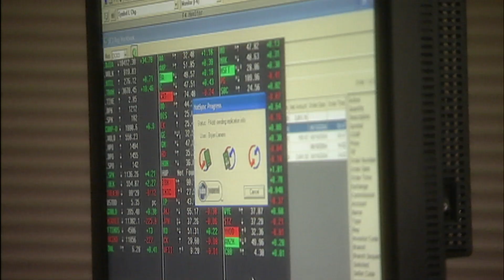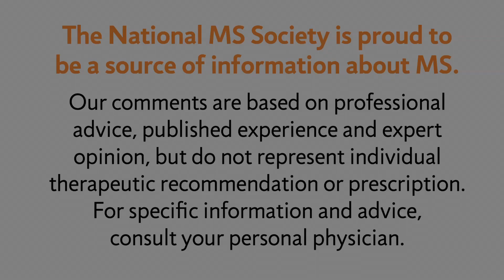Invisible Symptoms in MS Part 2 - National MS Society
MS Learn Online is the National MS Society's online educational webcast series. This video features part two of a two-part discussion with Rosalind Kalb, PhD, who talks about invisible symptoms in multiple sclerosis.